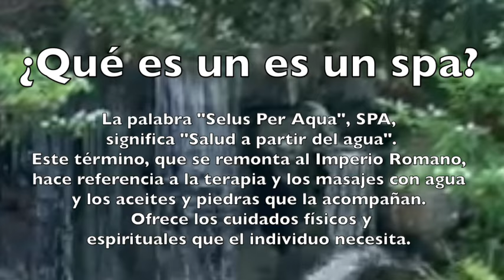Punto Spa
Pagina enfocada en todo lo relacionado en Spa